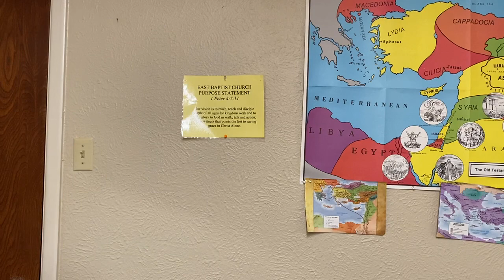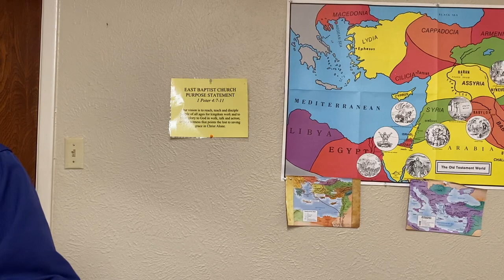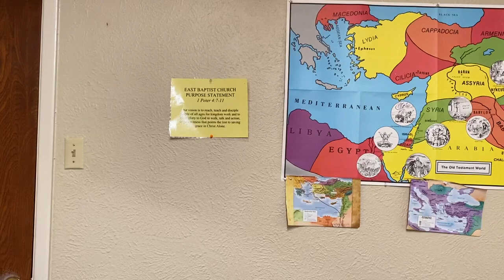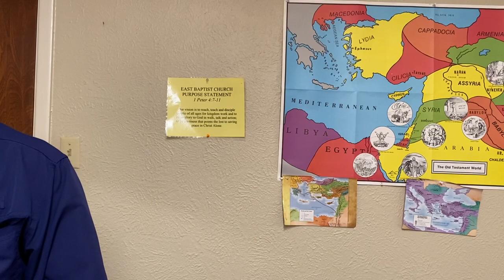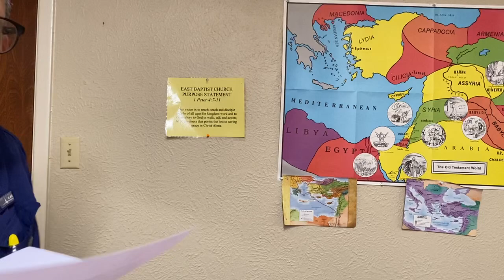Wednesday’s Bible Study - 9/8/21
Hey folks! We are here to give you your midweek pick me up of God's Holy Word.

Pastor: Bro. Brett Castle
East Baptist Church - Denison, TX

You can send your tithe through:
or go to ebchurch.com and click on the "Donate" button at the bottom of the website.